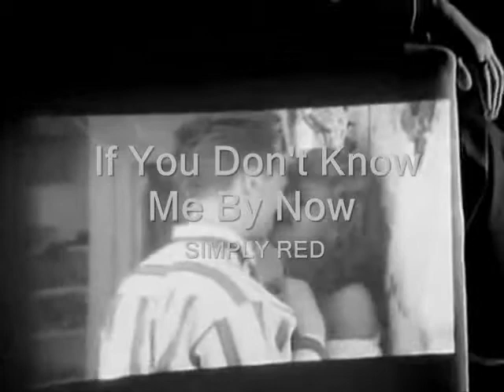Simply Red - If You Don't Know Me By Now - 1989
HORIZONTE radio de clasicos
Simply Red  If You Don't Know Me By Now
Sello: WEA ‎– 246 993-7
Formato: Vinyl, 7", 45 RPM, Single
Fecha: 1989